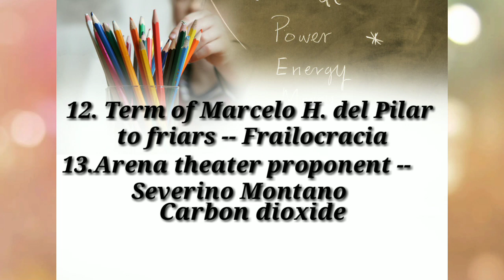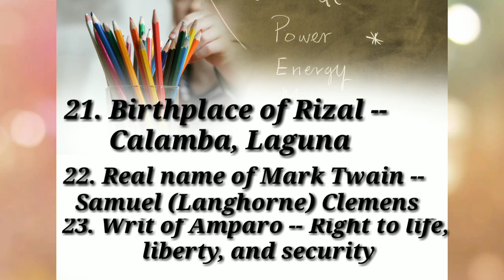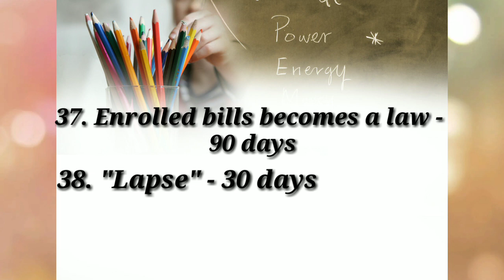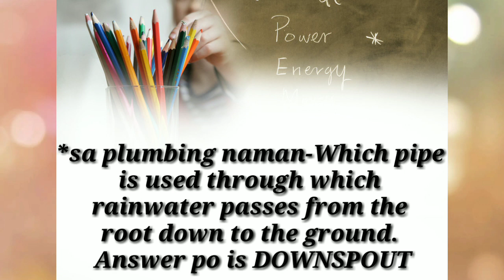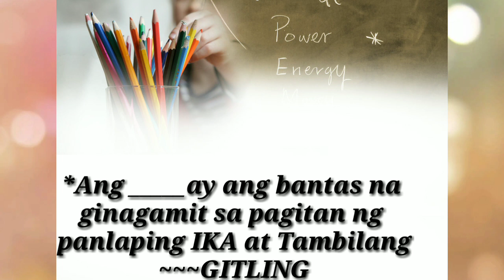LET REVIEWER| GENERAL EDUCATION BOOSTER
This video contains boosters for general education.